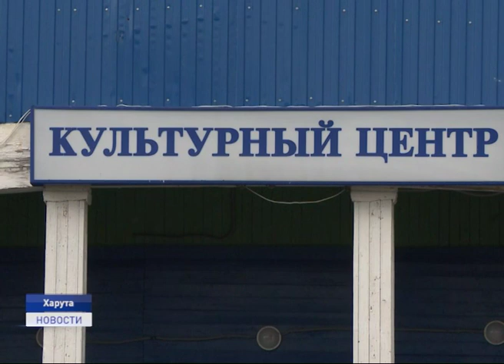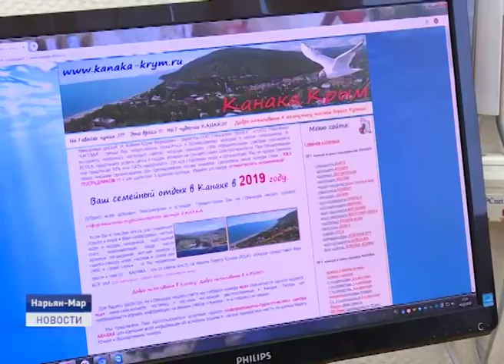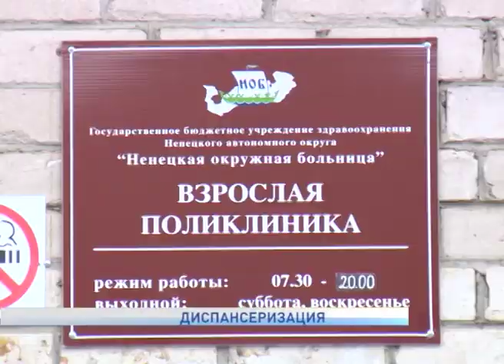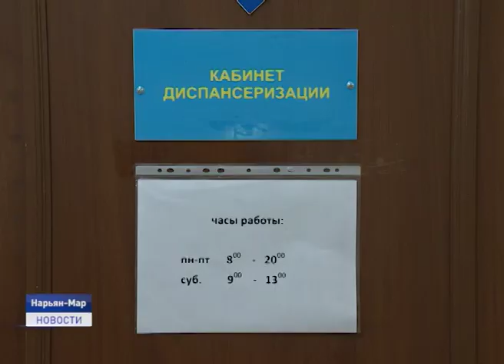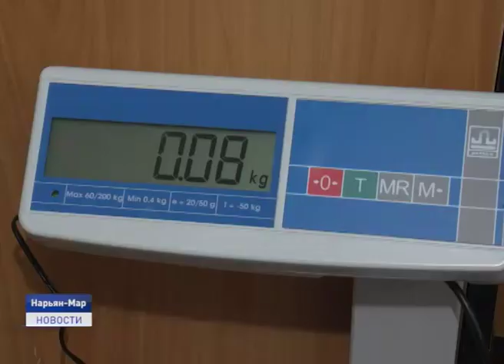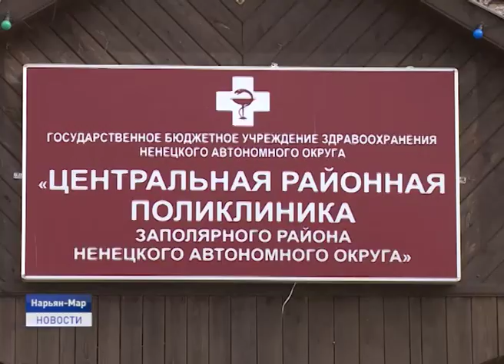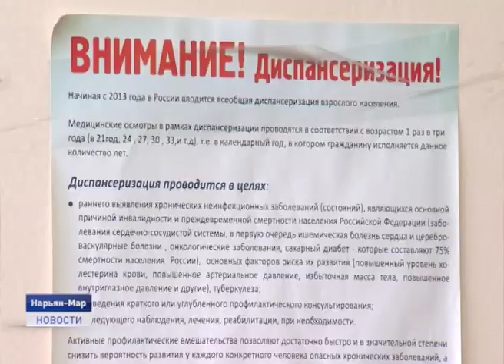Новости Ненецкого округа от 18.07.2019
Вынужденное новоселье. Почему воспитанники детского сада Харуты временно переедут в местную школу?

Достать со дна речного. В Нарьян-Маре началась подготовка к подъему затонувшего буксира Щельяюр.

Диспасеризация в Ненецком округе за первые полгода текущего года выполнена на 55%. Как ее пройти и зачем она нужна?